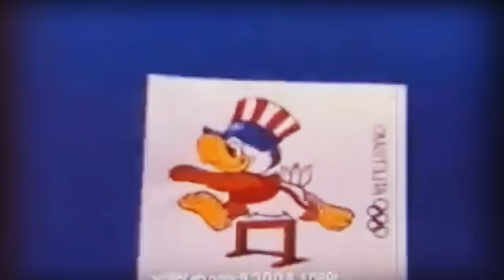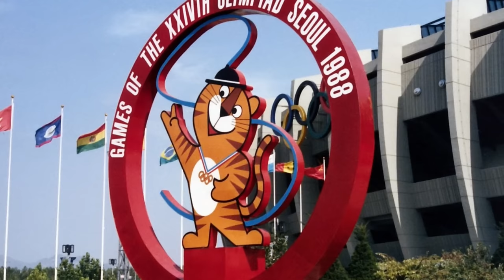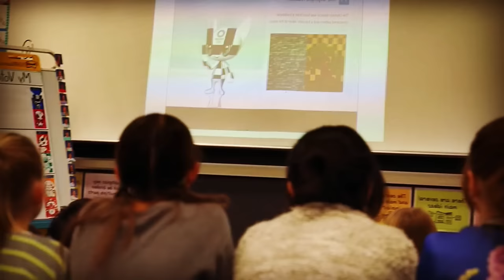LAS MASCOTAS DE LOS JUEGOS OLÍMPICOS (1972 - 2020) - TOKIO 2020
Las mascotas de los juegos olímpicos. Conócelas aquí, desde Munich 1972 hasta Tokio 2020. Todas las mascotas olímpicas. Las mascotas de las olimpiadas.

Juegos Olímpicos de Verano - Hasta Tokio 2020

Compra un montón de artículos de deportes y para hacer ejercicio en casa a buenos precios y recíbelos a domicilio

Tu suscripción, compartida, like y comentario ayuda mucho. ¡Gracias!